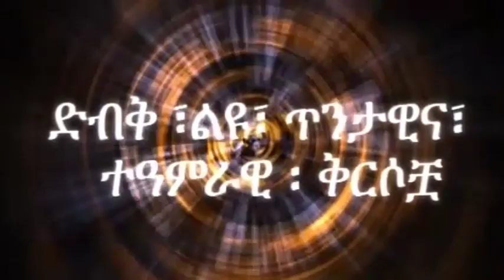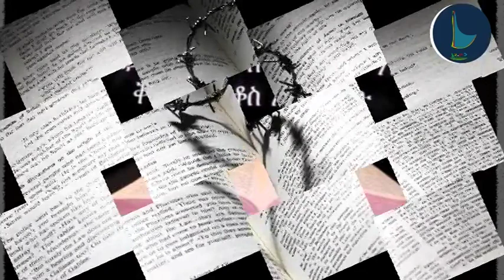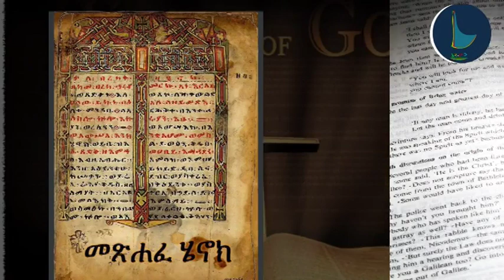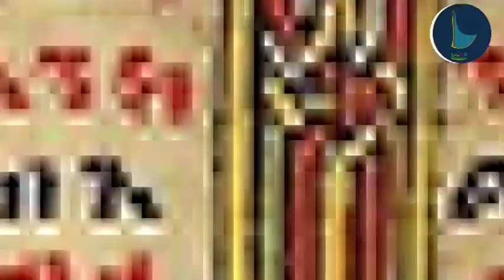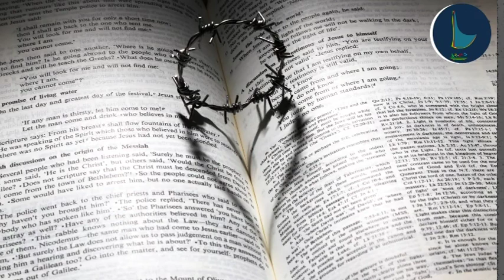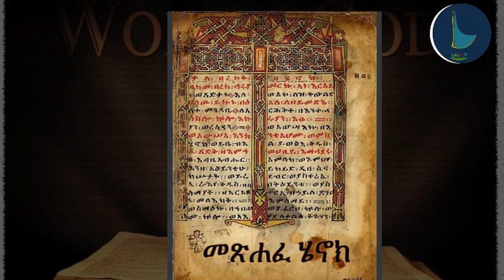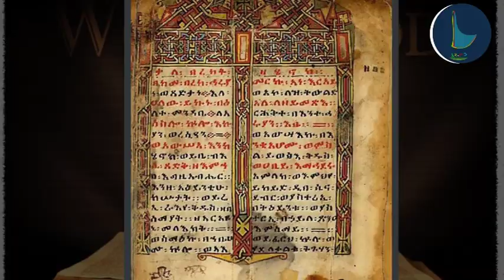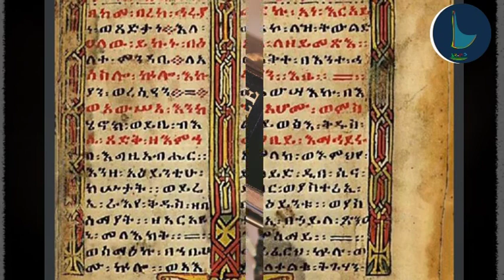ETHIOPIA: የአዳም አፈጣጠር THE CREATION OF ADAM ከመጽሐፈ ቀለሜንጦስ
ETHIOPIA ስለ አዳም አፈጣጠር ከመጽሐፈ ቀለሜንጦስ የተወሰደ፡፡